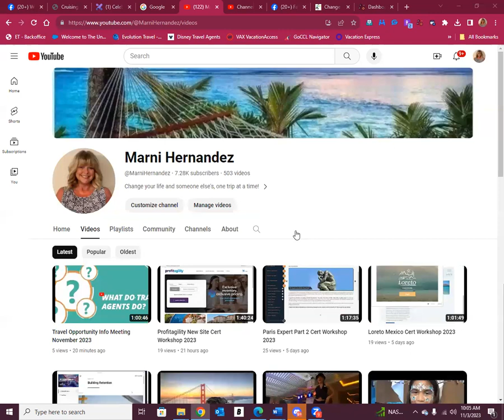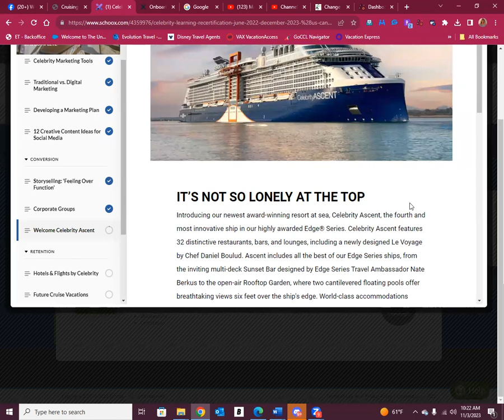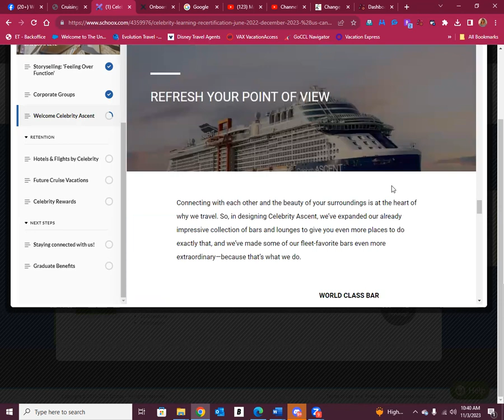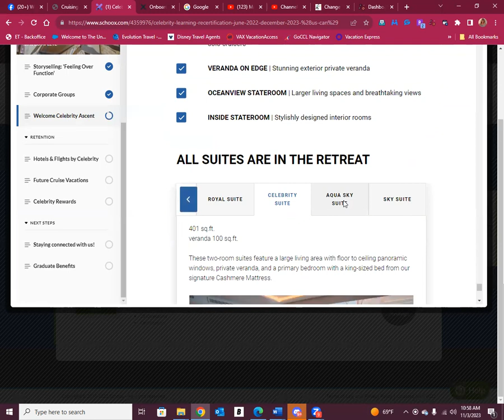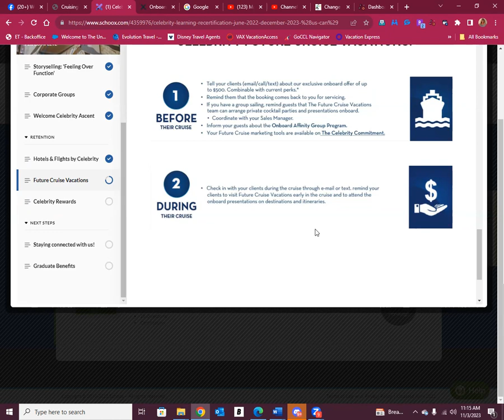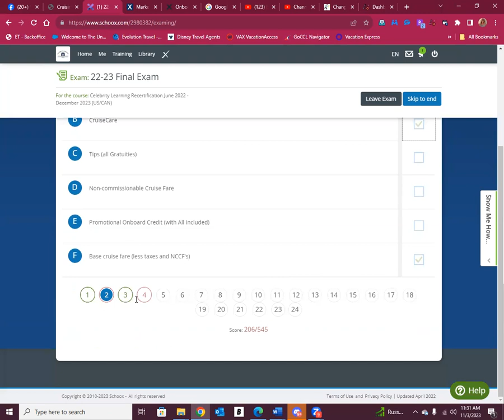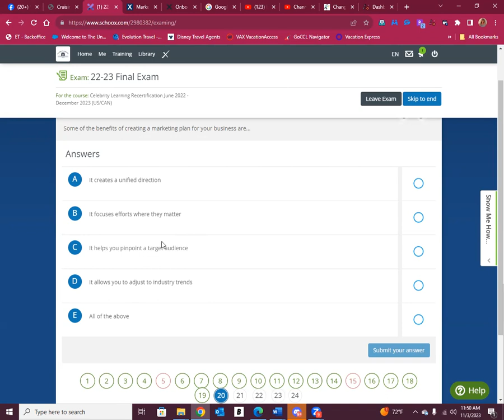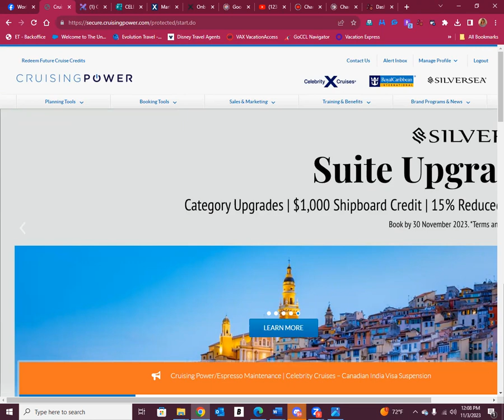Celebrity Cruise Lines Cert Part 4 Final exam 2023